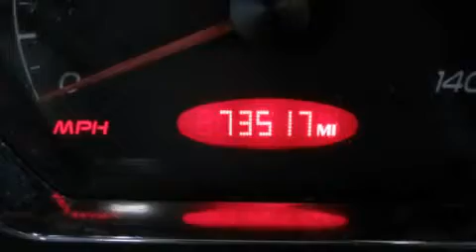2009 Pontiac G6 Stoughton WI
Year : 2009
 Make : Pontiac
 Model : G6
 Engine : 4 cyl., 2.4, sequential-port f.i.
 Trans . : automatic
 Exterior : gray
 Miles : 73,509
 Interior : ebony
 Stock : 63601P